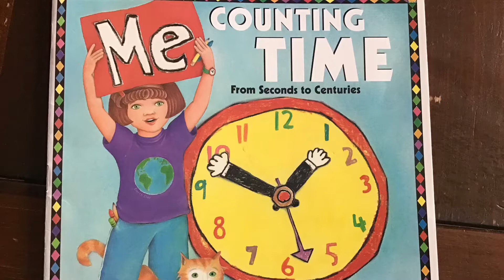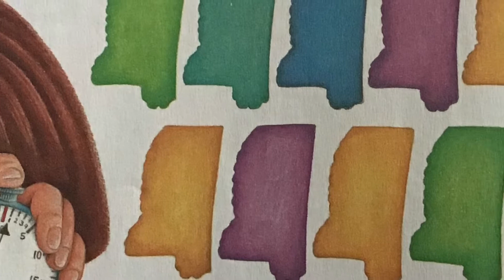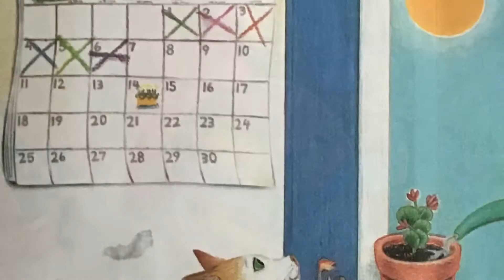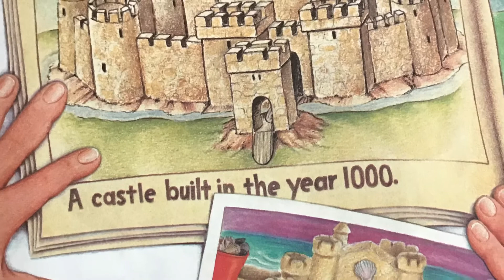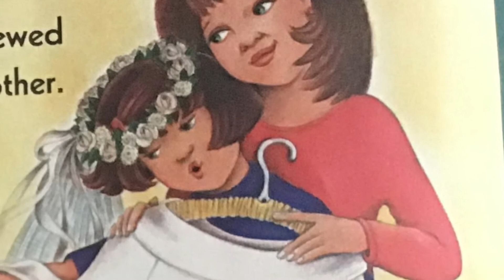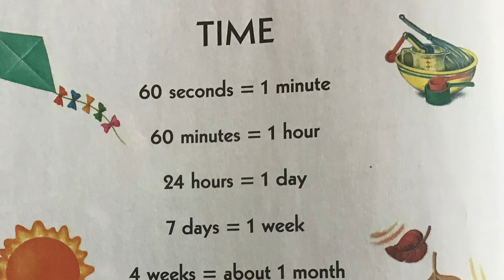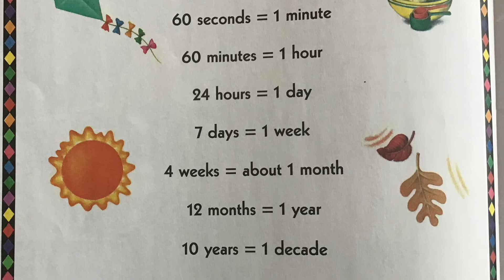Me Counting Time from seconds to centuries